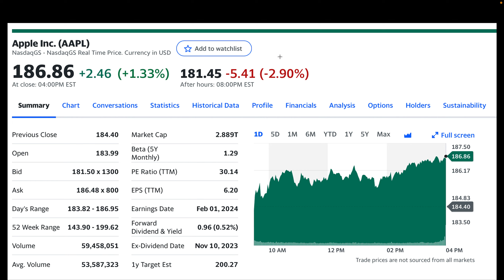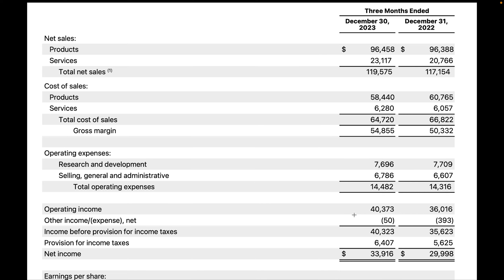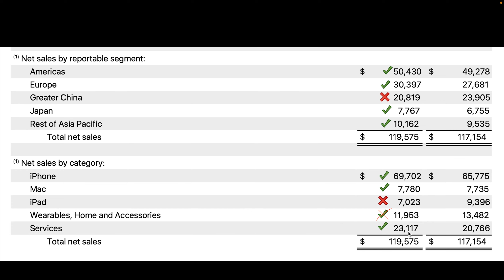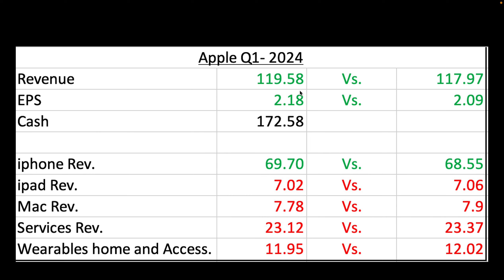Apple's Holiday Quarter. The good, bad, and what you might not know..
Value Venture Investing may or may not update information on the stock market or individual equities.  Value Venture Investing is under no obligation to keep information current.  Before entering into any position on any topic discussed on this channel, consult a professional and do a thorough investigation.  Financial markets can be inherently risky and can result in significant loss of capital.